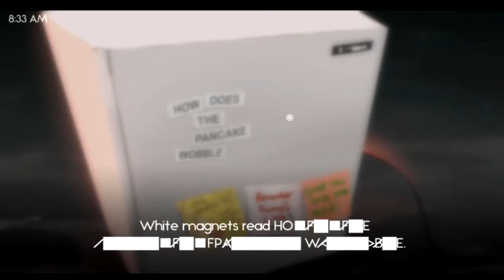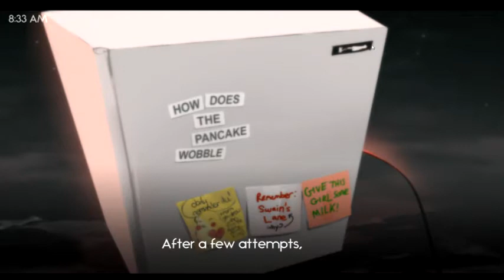NEVER FEEL SAD... | You Left Me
Everyone has lost someone in their lives. We go through hard times but eventually it will get better.